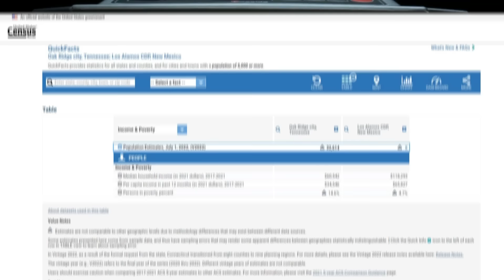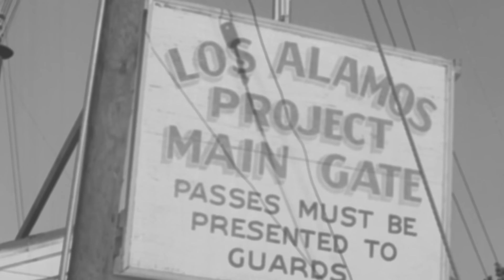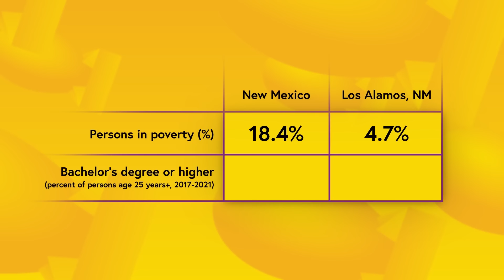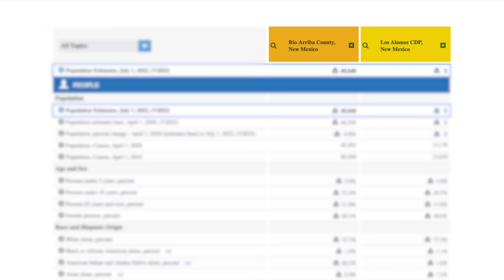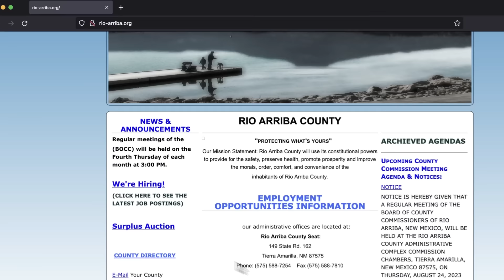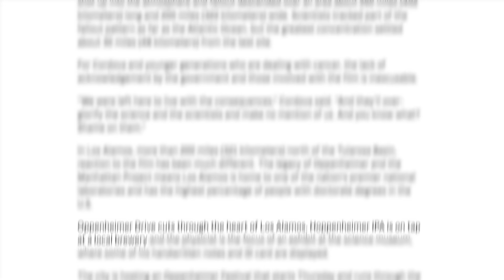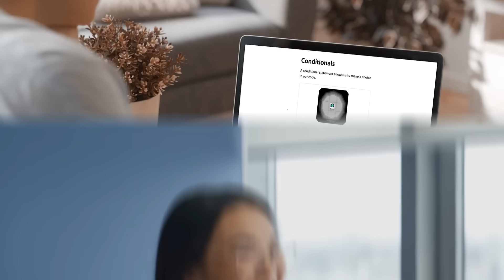The Remote Town Where 13.2% of People are Millionaires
To try everything Brilliant has to offer—free—for a full 30 days,